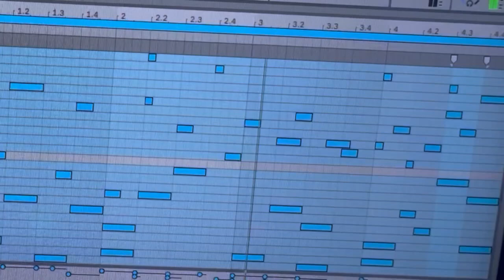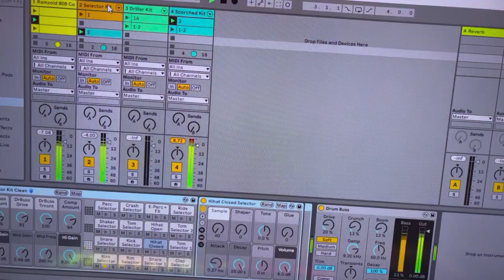"Guillotine" aggressive trap beat, hard experimental trap beat, dark trap freestyle beat,